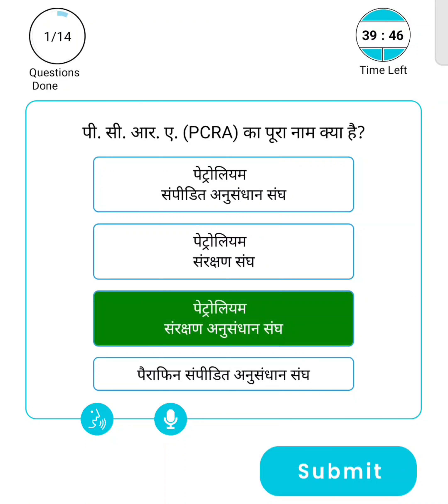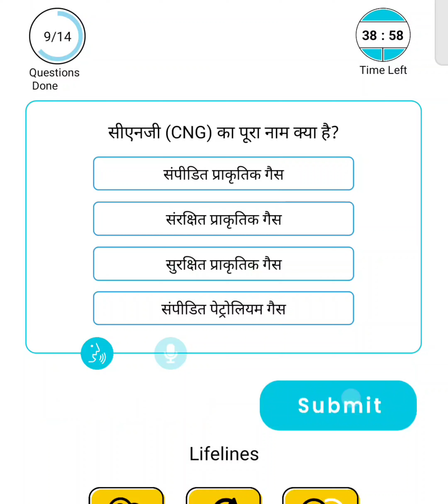Class 8 Science क्विज अध्याय 3 कोयला और पेट्रोलियम